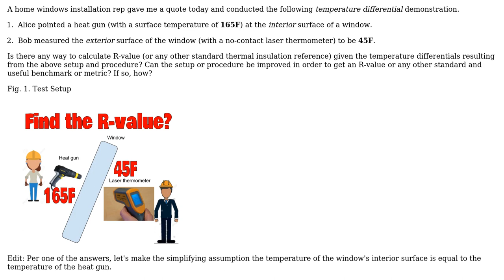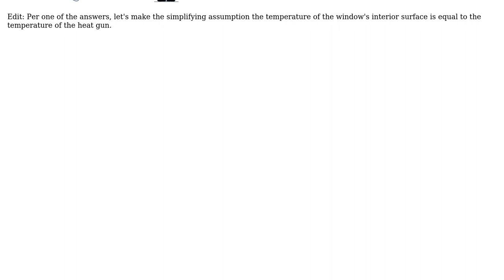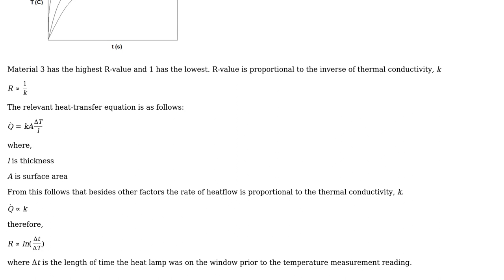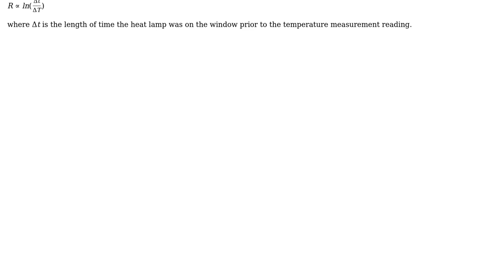Engineering: Calculating R-value from temperature differential (2 Solutions!!)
Engineering: Calculating R-value from temperature differential

With thanks & praise to God, and with thanks to the many people who have made this project possible! You are responsible for your own actions.